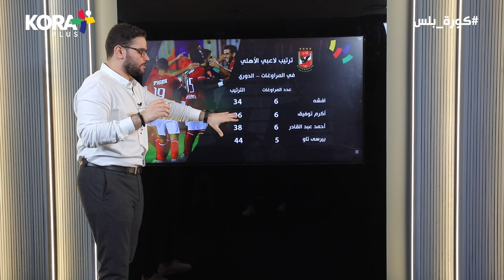تاتش سكرين | محمد داود يحلل مباراة الأهلى والمقاولون العرب وسر الكرات الثابتة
بث مباشر لماتشات الدوري
أخبار حصرية
برامج مختلفة ومميزة